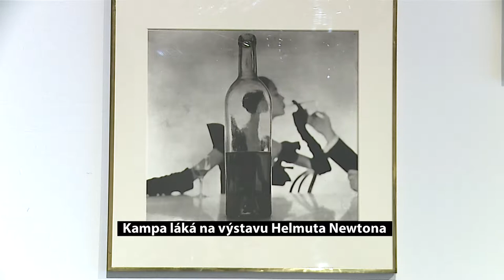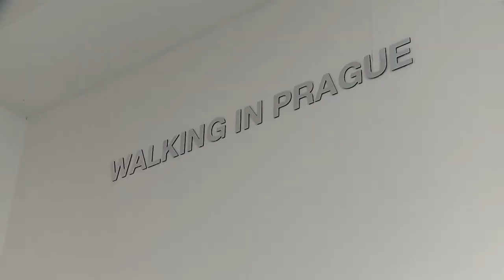Kampa láká na výstavu Helmuta Newtona